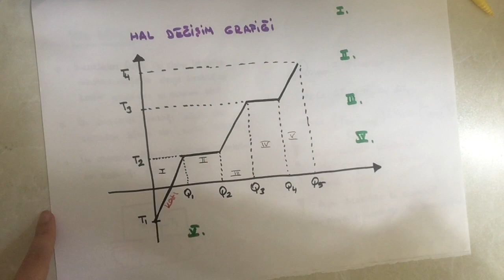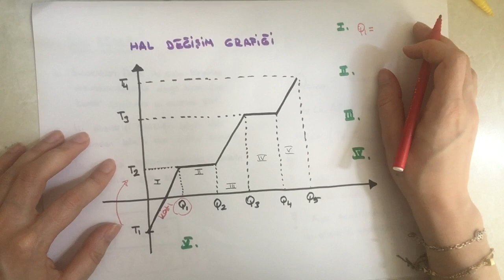9.SINIF-HAL DEĞİŞİMİ 1- ÇAĞLA HIZ